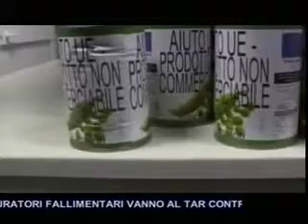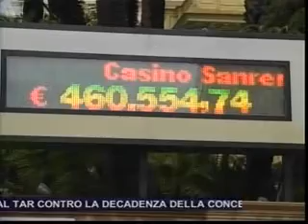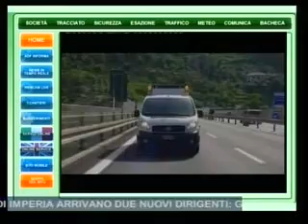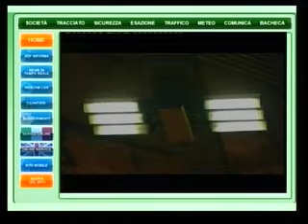TG SERA 24 FEBBRAIO